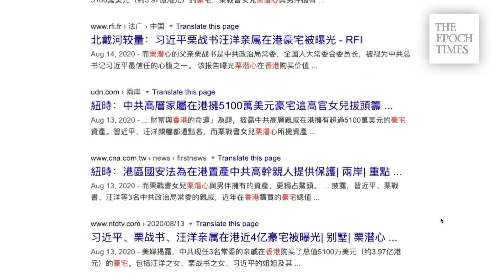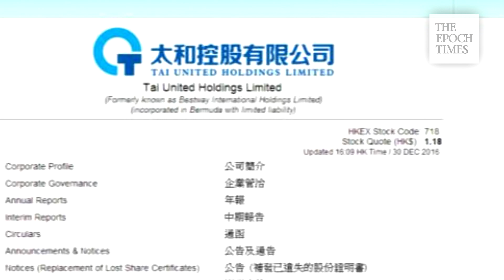Why now and why again: Xi Jinping and Li Zhanshu’s family luxury mansions in Hong Kong reported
Luxury Hong Kong mansions belonging to family members of top CCP leaders Xi Jinping and Politburo Standing Committee member Li Zhanshu were reported by American media recently and caused a public outcry in China.

The New York Times reported the information on August 12th. This was quite similar to what was published a few years ago, but still, it made quite an impact on Chinese society recently.

According to the New York Times, family members of three Politburo Standing Committee members, Xi Jinping, Li Zhanshu, and Wang Yang, bought luxury mansions worth 51 million US dollars in Hong Kong in recent years. And assets owned by Li Zhanshu’s daughter, Li Qianxin, and her partner top them all.

Xi Jinping’s sister and daughter bought a villa in Repulse Bay in 2009 for 19.3 million US Dollars and owned at least five apartments in Hong Kong. The daughter of Wang Yang, the chairman of the Chinese People's Political Consultative Conference (CPPCC), is a former senior executive with the Deutsche Bank. She also bought a $2 million residence in Hong Kong in 2010.

The report mentioned that Li Qianxin had created a secret world of financial elites and Chinese politicians in Hong Kong.

Li Qianxin is currently the chairman of CCB International Asset Management, an investment bank subsidiary of China Construction Bank. In 2013, she bought a 4-story townhouse on the waterfront of Stanley Beach for US$15 million through the "Shixi Holdings" registered in Hong Kong and established in the British Virgin Islands.

Li Qianxin’s partner, a Singaporean businessman named Chua Hwa Por, owned a racehorse called “Limitless” in Hong Kong at the young age of 31. In 2017, Chua started a number of major acquisitions, including Tai United Holdings Ltd., a public company listed on the Hong Kong Stock Exchange, and served as its chairman in July 2017, according to Hong Kong Apple Daily. He also acquired some popular assets with Tai United Holdings, including a large number of shares in the Peninsula Hotel and the 79th floor of an iconic skyscraper.

The New York Times report revealed that top CCP leaders’ investments in Hong Kong real estate could decide the destiny of Hong Kong.

Furthermore, the leaders’ riches could spell trouble if made widely known, considering that such large accumulations of wealth can be viewed by the public as abusing their status for personal gain. The New York Times went on to say that the presence of princelings could further fan resentment of Beijing. Still, Mr. Li’s family remains quite secretive, as state-controlled media outlets don't seem to have much about them. This includes his daughter, Li Qianxin, whose name hardly even appears on social media.

But why now, why again? 2:50

Analyst Shi Shan believes that this was retaliation from Zeng Qinghong, the number two person in the Jiang Zemin faction within the CCP. The retaliation was a response to Xi Jinping’s attack of the Zeng family and his cronies.

Zeng Qinghong is considered to be Jiang Zemin’s top advisor. He has been in control of Hong Kong for decades through spy organizations and is often regarded as the major person responsible for driving Hong Kong into today’s chaos.

Production: John Zhang and Terri Wu
Date: August 29, 2020